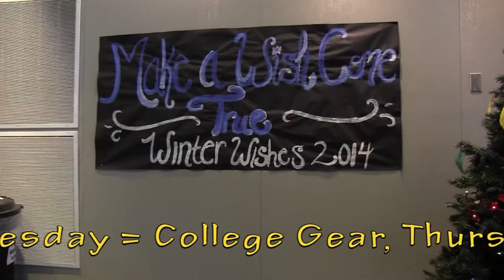RAVENS REPORT Friday December 5